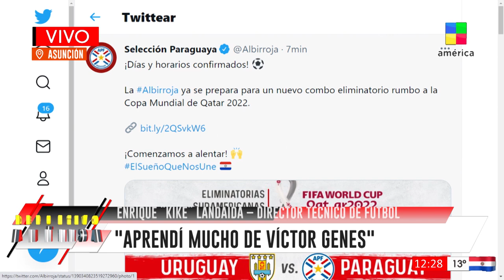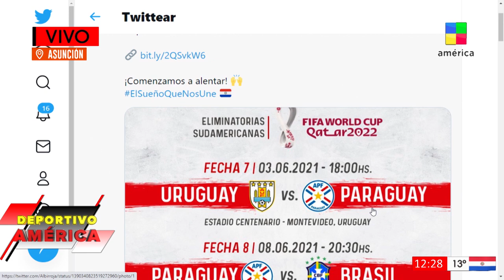DeportivoAmérica - Entrevista exclusiva a Enrique Landaida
El Deportivo América con Hugo González, Miguel Pavani, Ramón Hicks y Gi Britos de lunes a viernes a las 12:00. Estamos en los canales: Asunción y Central: Tigo Star: 18 y 22. Por Aire Digital 29.1 y 30.1. y Departamento del Guairá: 42.1 y 43.1.